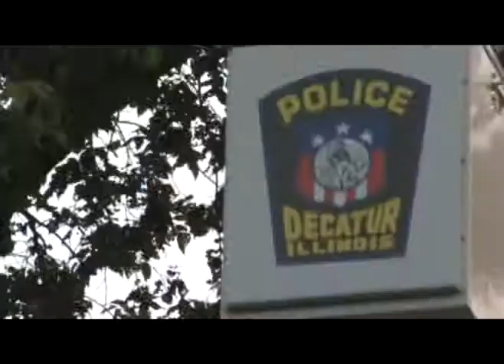Young Gov - In The Making Pt 2 [Red Flame Music Group]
Directed By Daniel Danni Fahree Williams - Promo [HQ]

Watch our New "SIRUS SAYS" Cartoon Comedy.

Directed and animated by IGMMEDIA1.and 22ndSQUARED

Visit Us at IGMMEDIA1.COM for more.